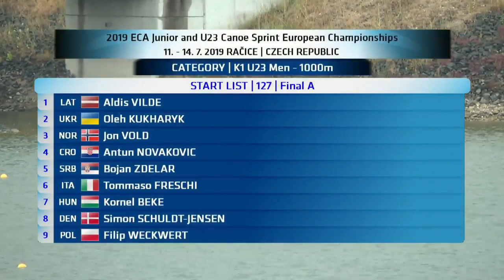2019 Racice k 1 1000m M U23 Canoe sprint European Championships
A finale discipline k-1 1000m- 1.mesto Bojan Zdelar